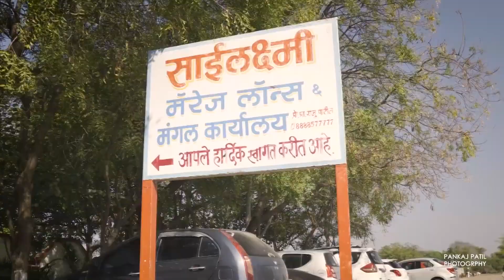Best marathi wedding Highlight song 2022